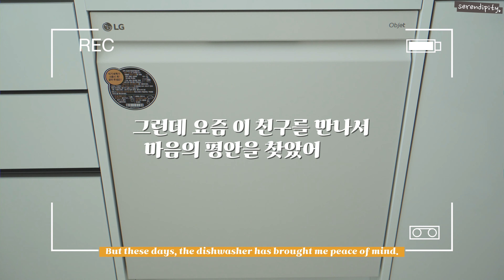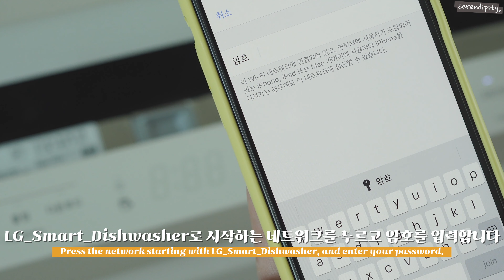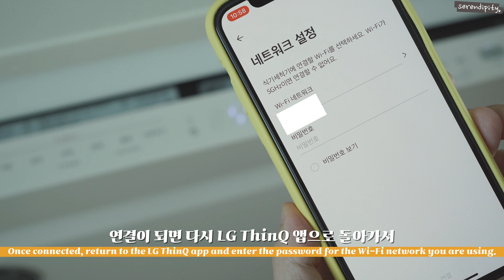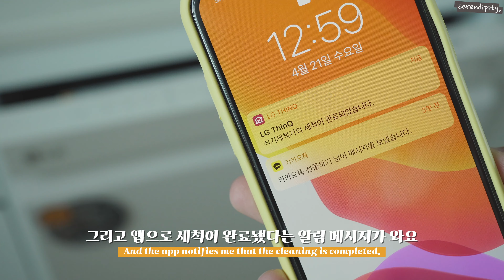[SUB] 육아의 질을 높여주는👶🏻🍼엘지 오브제 식기세척기로 젖병 세척하는 방법! LG Dishwasher!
[SUB] 육아의 질을 높여주는👶🏻🍼엘지 오브제 식기세척기로 젖병 세척하는 방법! How to clean the baby bottle with the dishwasher!

요즘 식기세척기로 젖병을 세척하고 있어요😊
덕분에 젖병 세척으로 인한 스트레스는 줄고~ 아이와 함께 할 수 있는 시간과 살림을 좀 더 여유롭게 할 수 있는 시간이 늘었어요!
그래서 너무 행복해요💛

📍 오늘 영상은 엘지 오브제 식기세척기를 스마트폰과 연결하는 방법과 제가 사용하는 젖병 세척 코스에 대한 내용이에요.

이와 같은 내용을 찾고 있던 분들께 도움이 되었으면 좋겠어요🙏

오늘도 놀러와 주셔서 감사합니다🙇‍♀️

I'm washing my baby bottles with a dishwasher these days.
Thanks to this, the stress from washing the baby bottle has been reduced and the time to spend with the child and the time to housework comfortably has been increased!
That's why I'm so happy.

Today's video is about how to connect the LG object dishwasher to the smartphone and the baby bottle cleaning course I use.

I hope it helps those who are looking for something like this.

📌 CC 자막이 불편하신 분들은
1. 영상 오른쪽 아래에 있는 [설정(톱니바퀴 아이콘)] 버튼을 눌러
2. [자막] 옵션을 [사용안함]으로 설정해 주세요.💕